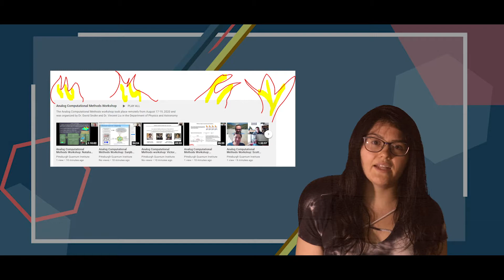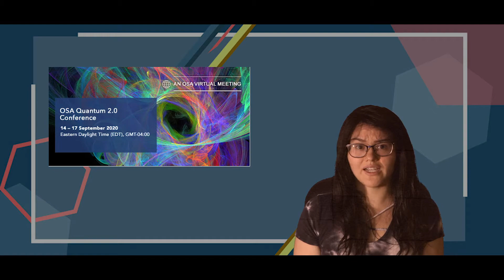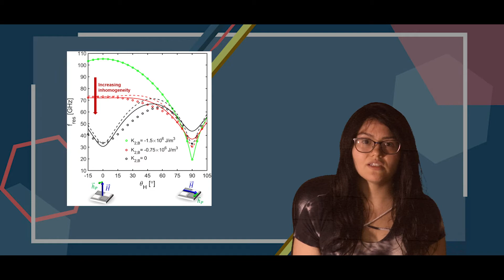PQI TL;DR S02E09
TLDER S02E09: James Freericks talks about quantum without calculus, register for quantum conferences via PQI, paper highlight by Vincent Sokalski and collaborators, and AIP Andrew Gemant Award winner Geraldine Cox.